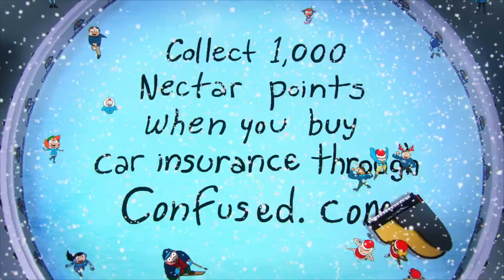Holiday Car Commercials